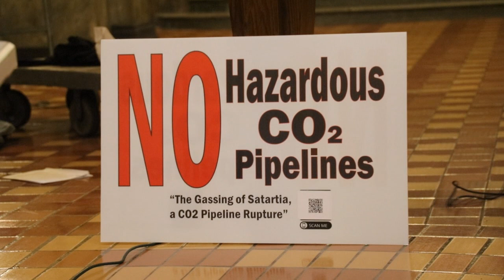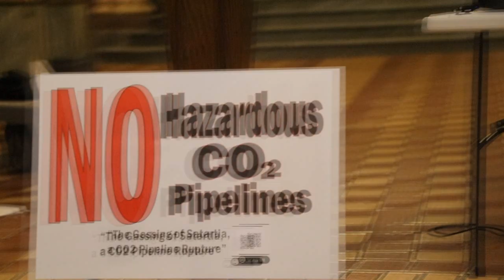No CO2 Pipeline 2 8 24